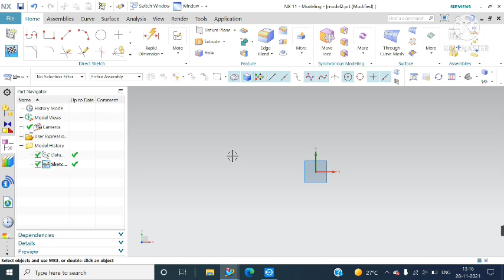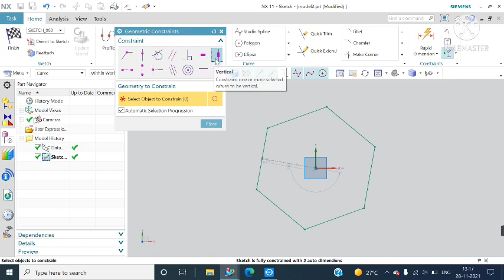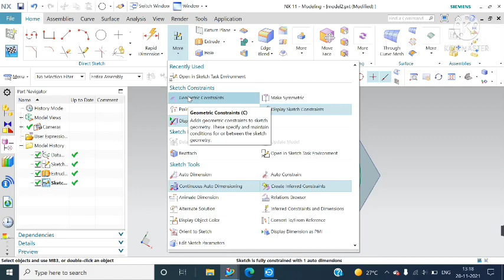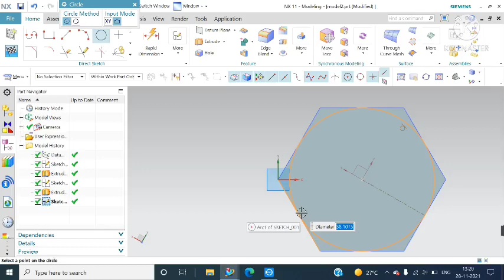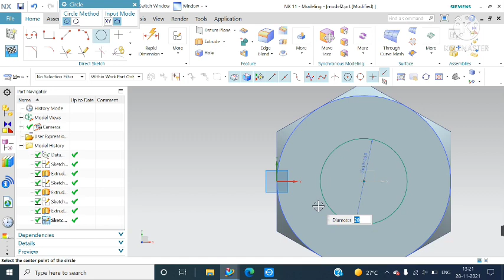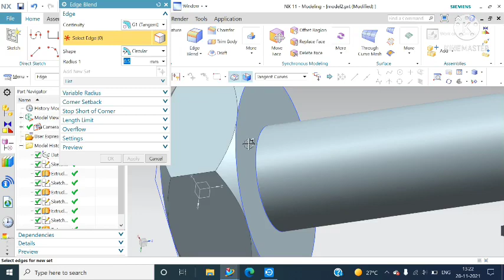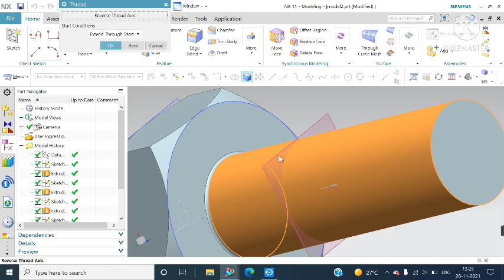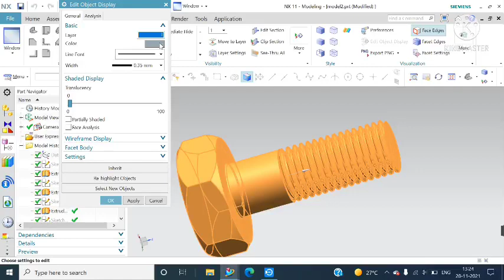Design Bolte In Unigraphics NX-Software